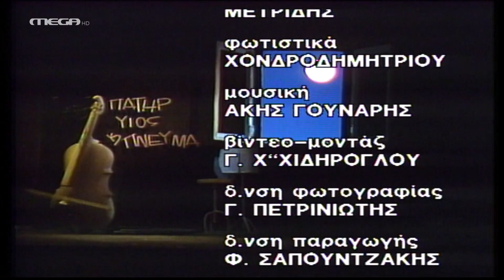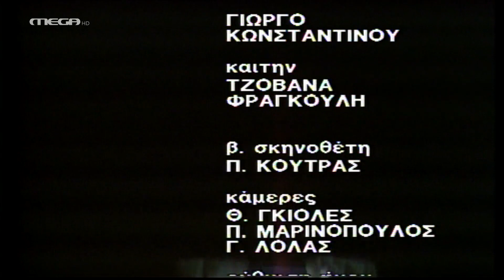Πατήρ, Υιός και Πνεύμα - Επεισόδιο 1 HD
Ένας άντρας που περνάει την κρίση της μέσης ηλικίας ζει με τον αχαΐρευτο γιο του. Ο πατέρας είναι μεσήλικας και άκρως συντηρητικός. Ο γιος είναι άνεργος, τεμπέλης και ορκισμένος γυναικάς. Μέχρι που εμφανίζεται μια γυναίκα που φαίνεται ότι θα τα αλλάξει όλα. Τελικά, όμως, θα τα καταφέρει;

ΣΥΝΤΕΛΕΣΤΕΣ
Πρωταγωνιστούν: Γιώργος Κωνσταντίνου, Σπύρος Παπαδόπουλος, Τζοβάνα Φραγκούλη, Τάκης Παπαματθαίου